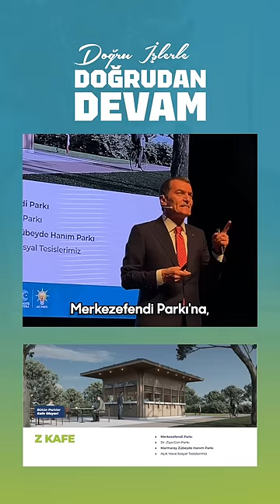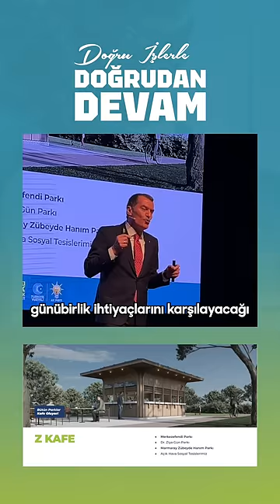Z Kafe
Parklarımız Z Kafe olacak efendim, sosyal tesise dönüşecek.
Merkezefendi Parkı, Dr. Ziya Gün Parkı ve Marmaray Zübeyde Hanım Parkı ile başlıyoruz.
Gerisi nasip :)